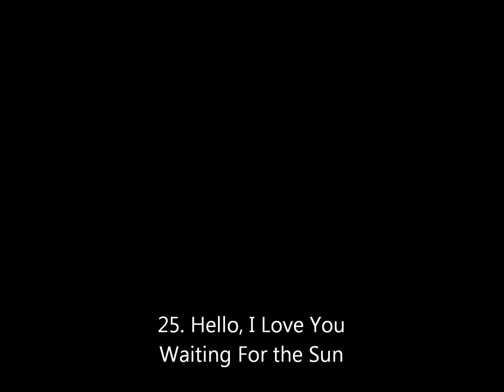Top 25 Greatest Doors Songs